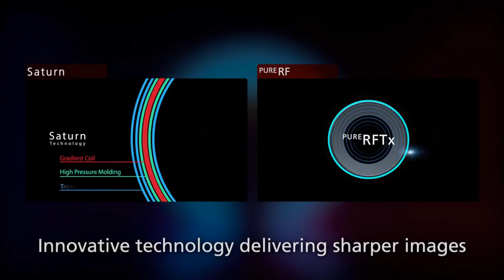Canon VANTAGE GALAN 3T